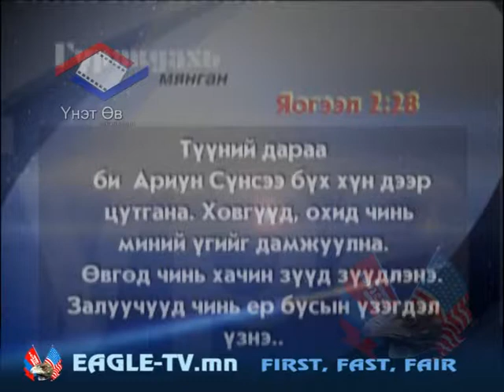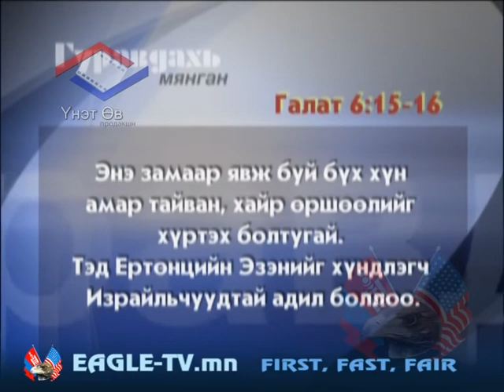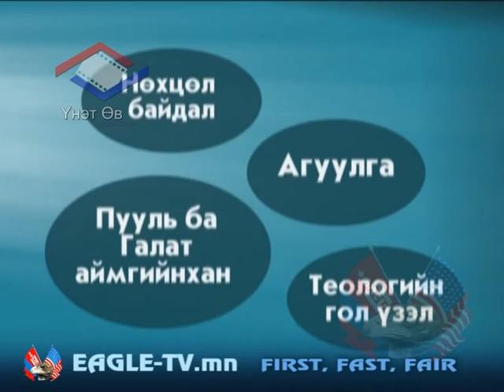Гуравдагч мянган 3 3